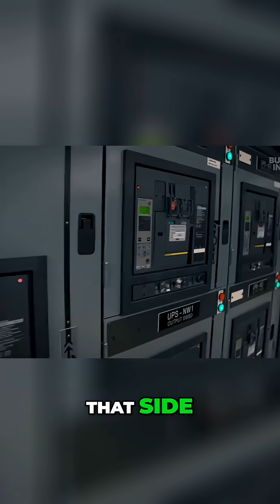Wyoming Data Centers: AI's New Energy Hub?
Cheyenne, Wyoming, sits on an internet superhighway and boasts renewable energy. Generous tax breaks lure tech giants like Meta. Data centers boom, scaling up to power AI algorithms.